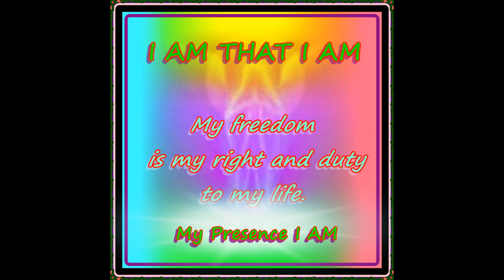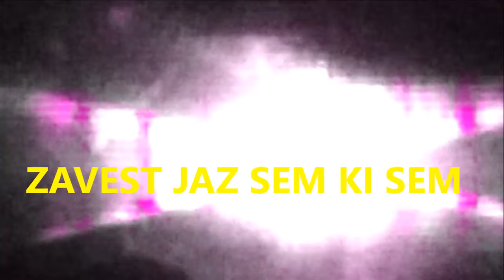JAZ SEM OZDRAVLJENJE (Zeleno-Zlati Plamen)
PROSIMO VAS, PODPRITE NAS S SVOJIM LIKOM IN NAROČILOM NA TA KANAL. VSI BLAGOSLOVI POPOLNOSTI NAJ SO Z VAMI ZA VEDNO!
HVALA OD SRCA, JAZ SEM, KI SEM!

Meditacija z odredbami (afirmacijami) in invokacijami Zeleno Zlatega Plamena za ozdravljenje.  Meditacija je osnovana na podlagi Nauka Vnebovzetih Mojstrov z Znanjem o ustvarjalni Besedi JAZ SEM  in  skozi povezanost s svojim Božjim Jazom - Ljubljeno Prisotnostjo JAZ SEM.

Odredbe (afirmacije) se morajo občutiti v sedanjem trenutku, zelo dobra podpora pa je še vizualizacija, vendar na nivoju, ko se poosebimo s predmetom željenega namena.

Ko izgovorimo odredbo je treba občutiti in verjeti, pravzaprav si dovoliti, da se je že zgodila.

Stanje uma rabi biti pomirjeno do te stopnje, da imam občutek, da smo v stanju dremeža, ki ga zmoremo lahkotno kontrolirati, povsem brez napora!  Zato lahko uporabite katerokoli dihalno vajo, ki je za vas osebno najbolj primerna ali pa katerokoli naravno tehniko sproščanja.

Vsekakor odsvetujemo uporabo teh meditacij vsem, ki so deležni močnih terapij z antidepresivi, antipsihotiki in raznimi pomirjevali, predvsem svetujemo, da se posvetujete s svojim zdravnikom glede uporabe teh in ostalih naših meditacij.

Hvala za razumevanje.